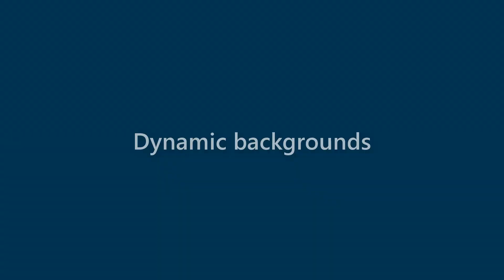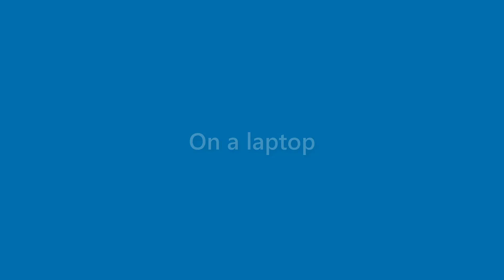Kerry Haney - appearance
Name Look - Kerry Haney - appearance. In this video we present "Kerry Haney" name look and feel in various scenarios.
This video will cover:
How does "Kerry Haney" look as a personal letterhead?
How does "Kerry Haney" look on a business card?
How does "Kerry Haney" look on a computer/laptop screen?
How does "Kerry Haney" look with different background colors?
How does "Kerry Haney" look with various fonts?